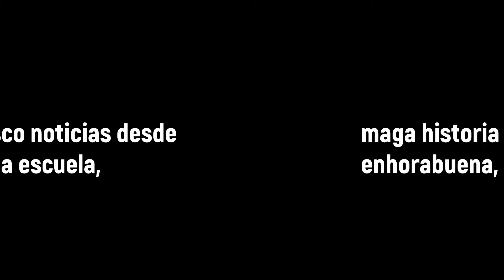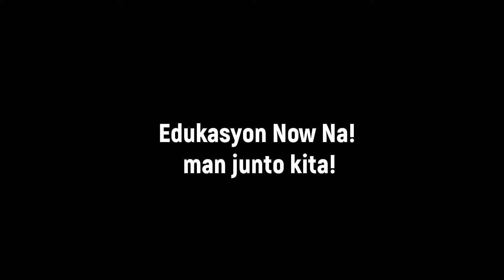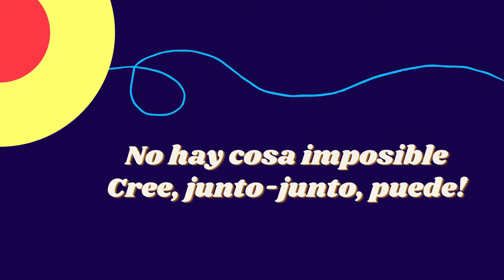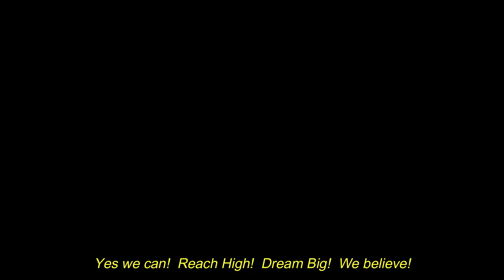EDUKASYON NOW NA! ver 2.0 | March 6, 2021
Achors: Dorely dela Cruz | Mic Rute | Vinnie Gerard Elicano
Executive Producer: SDS Roy C. Tuballa
Information Officer: Vinnie Gerard Elicano